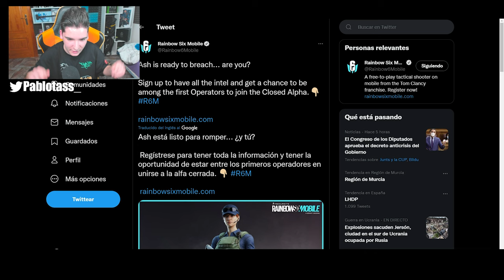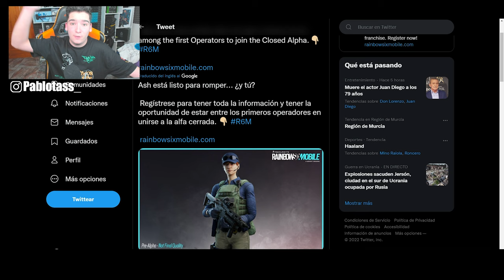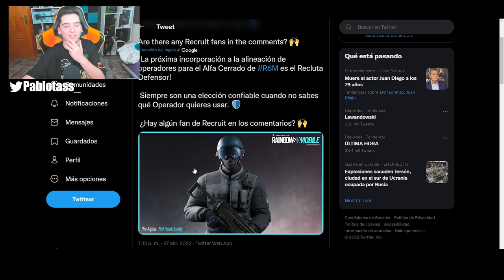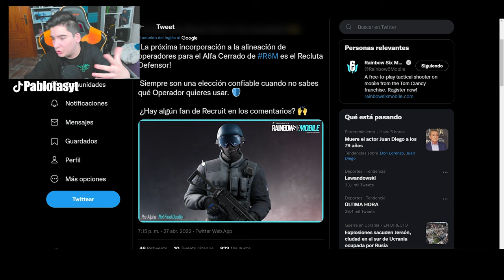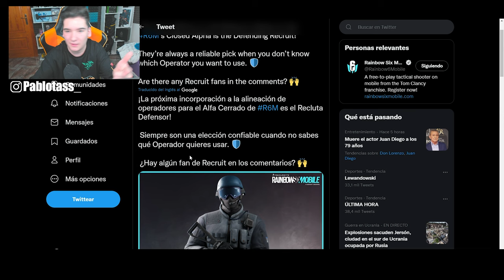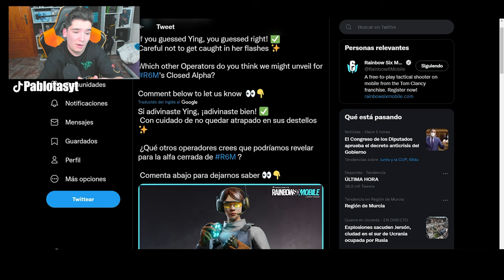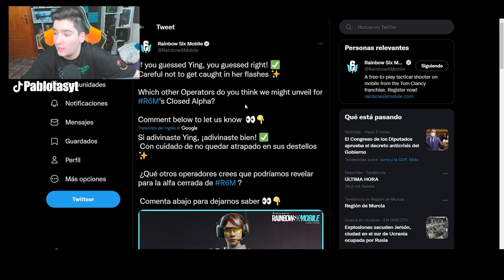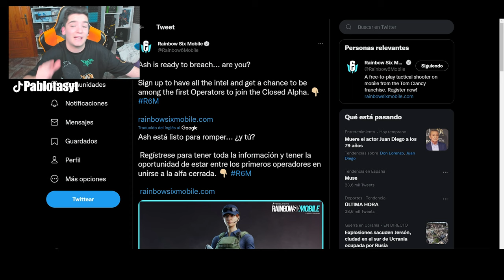✅TODOS los OPERADORES CONFIRMADOS de RAINBOW SIX MOBILE - Pablotas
⏩En este Gameplay de Rainbow six siege en Demon Veil: TODOS los OPERADORES CONFIRMADOS de RAINBOW SIX MOBILE

► ¡Sígueme!